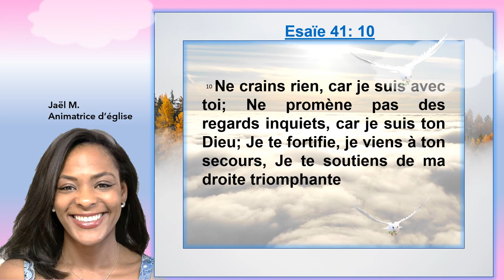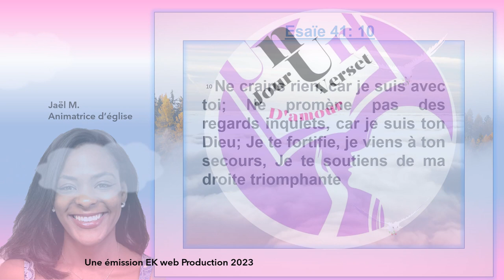Louange Esaïe 41:10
Un jour, un verset d'amour ! Quelques versets pour guider vos journées.
Que Dieu vous bénisse et apporte la paix chez vous @ekwebtv5551